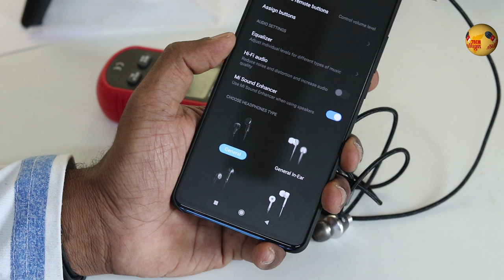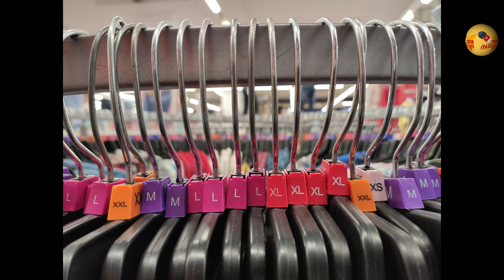அண்ணாச்சி தீர்ப்பு Redmi K20 Pro Full Review Pros and Cons இத பார்க்காம வாங்காதீங்க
RedmiK20Pro வாங்குவதற்கு முன் இந்த வீடியோ பார்த்திட்டு முடிவு பண்ணிக்கோங்க . Here is the Redmi K20 Pro full review with pros and cons. All the plus and minus of K20 pro listed here.